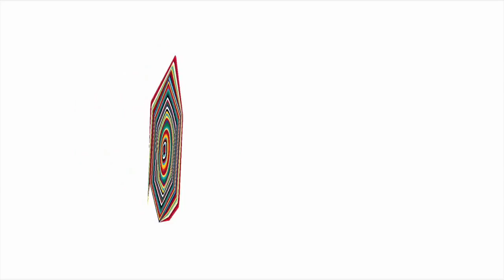Emergências #26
“A gente vive no Brasil hoje um momento de recomposição do campo público de comunicação, mas isso não está na mídia, as pessoas não têm essa informação. Temos a obrigação de fazer com que a sociedade perceba a comunicação como um direito. As pessoas acham que recebem aquilo de graça, o jornal, o jogo, a novela, quase como se fosse uma doação” – Pola Ribeiro, secretário do Audiovisual.